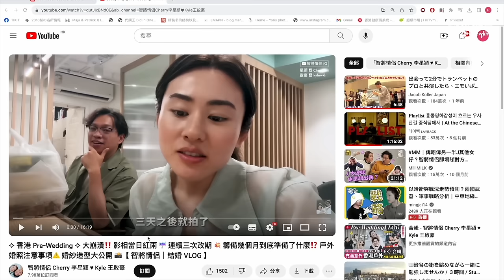✧ 婚禮籌備 懶人包 ✧ 戶外場地 優缺點 🌴 選擇 化妝 攝影師 Tips 🤯 婚禮前 護膚心得 ✨ 重要注意細節 次序 過程 飲食 擇日 大公開 準備完美婚禮🏆【智將情侶 | 婚禮細節 】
智將情侶終於都變成智將夫妻喇!
輕歷完一個漫長又完美嘅婚禮之後
回緊氣嘅同時都想同大家share下啲籌備過程
因為真係好多嘢要煩要準備
又無乜經驗
同埋見到好多人inbox問
所以就一次過拍片分享下畀大家有個參考~
實在太多嘢要講 所以條片分咗上下兩part~
記得睇埋下一條呀!

btw如果大家對YVES ROCHER嘅精華有興趣的話
記得去官網買嘅時候用我地嘅code：CK25
就有75折優惠架喇! 優惠期到12月14號咋!

我哋精心準備親自調香嘅新婚系列💖
𝑷𝒆𝒓𝒇𝒖𝒎𝒆 𝑾𝒆𝒅𝒅𝒊𝒏𝒈 𝑭𝒂𝒗𝒐𝒖𝒓 𝑺𝒆𝒕 香水回禮 有現貨啦
一套有兩支EDP香水，分別是 𝐓𝐡𝐞 𝐇𝐚𝐩𝐩𝐢𝐞𝐬𝐭 𝐖𝐨𝐦𝐚𝐧 & 𝐓𝐡𝐞 𝐋𝐮𝐜𝐤𝐢𝐞𝐬𝐭 𝐌𝐚𝐧
呢一批購買袋裡會附送小驚喜

成功爭取到自取地點：尖沙咀 / 荔枝角（詳細地址請看Google Form）
亦可選擇順豐到付～
希望可以同大家分享呢份喜悅！💘

婚禮vendors~

0:00 Opening
2:45 運動、飲食管理
7:23 美容、護膚
14:13 擇日
15:56 場地
24:27 攝影師
27:41 化妝師
31:51 結尾